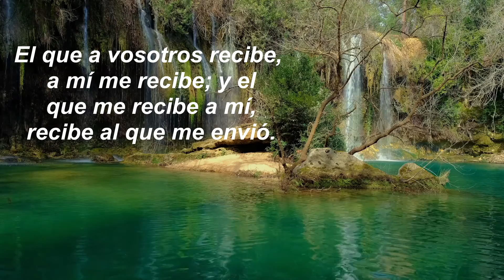Música Cristiana -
En este canal encontraras lo mejor de la música cristiana en géneros variados, así como música para adorar a Dios,alabanzas, para gozarse los mejores éxitos de tus cantantes preferidos, recopilación de lo mejor de viejitas pero bonitas y mas, no dejes de visitarnos y suscribirte al canal, no olvides que la música es un medio para alabar y glorificar a Dios Bendiciones amigos.